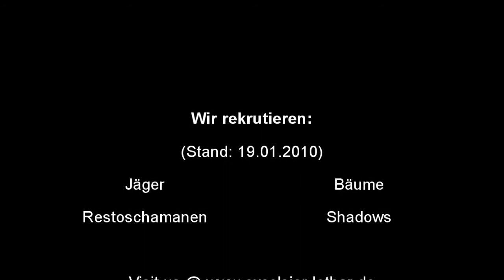Excelsior vs. Rotface (25m)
ICC 25er Rotface Excelsior Firstkill